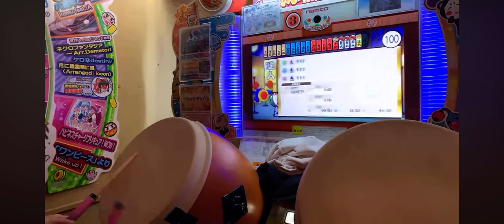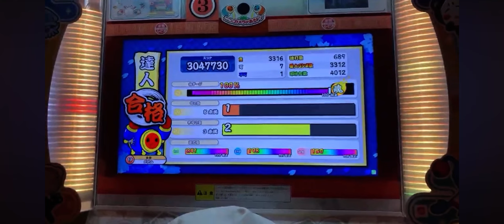【過去最高回数】 段位道場2023 達人合格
Player:だだん

配信切り抜きです
過去受けた段位の中でぶっちぎりで回数かかりました

☆9、☆10の全良動画を全譜面手元付きで撮り揃えています！
でたらめも少しやってます！
良かったら他のも見てって下さい！